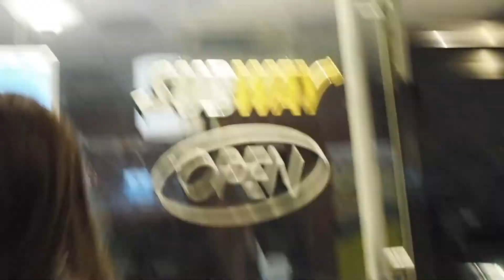Vlogg : vaxning och trädgår´n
Ni kan nå mig på ^^ :
Blogg: Fredrikstenberg.se

Videon är filmad med : Sony a77 eller min olympius pen epl-7
Redigerad i: Imovie
Mikrofon: Minolta CG-1000

Musik komme ifrån:
Kategori